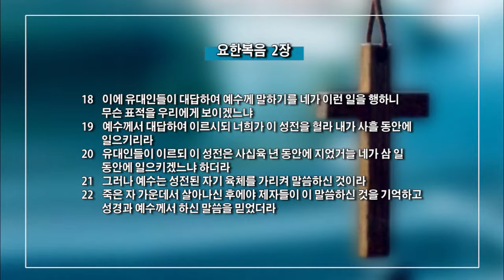김성기 목사-너희가 이 성전을 헐라